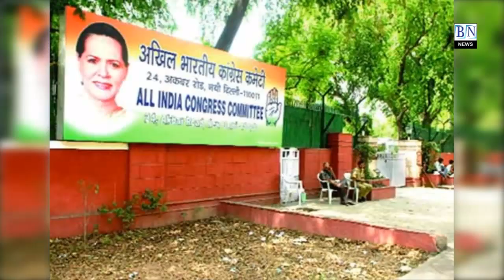പരാജയം ഉറപ്പിച്ചപ്പോള്‍ തല വെളിയില്‍ കാണിക്കാതെ കോണ്‍ഗ്രസ്|Election updates|Nationalnews|Bnnews